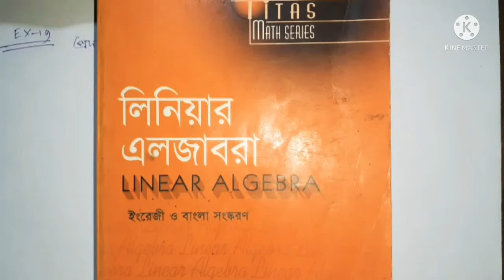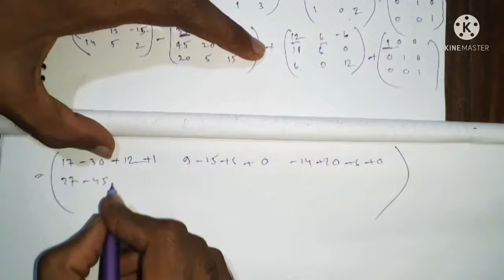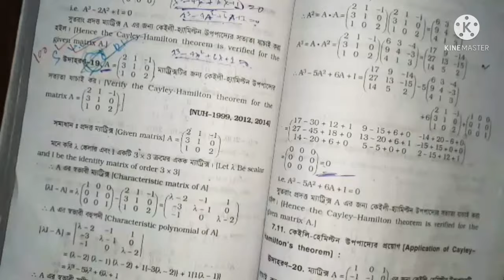linear algebra Honours 1st year chapter 7 part(8) Eigen values and eigen vectors.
welcome to my amader NU university

honours 1s year math solve

Linear algebra

chapter 7

Eigen values and eigen vectors

ETC